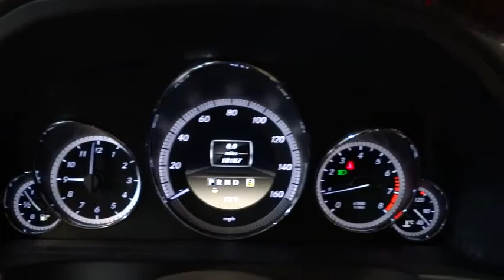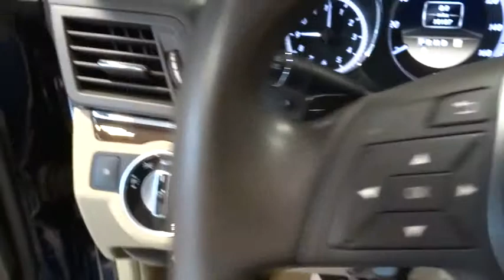2012 Mercedes-Benz E-Class Rockville Centre, Nassau, Long Island, New York, Queens, NY 274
2012 Mercedes-Benz E-Class E350 - Stock#: 2745 - VIN#: WDDKJ5KB0CF132670